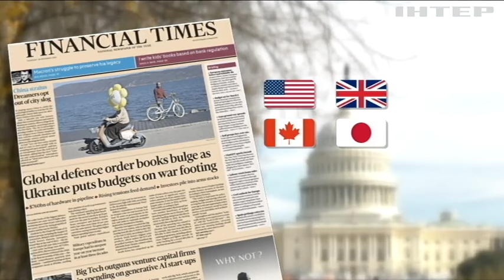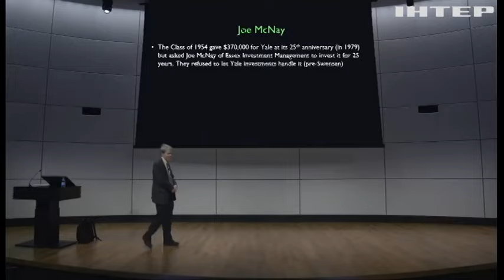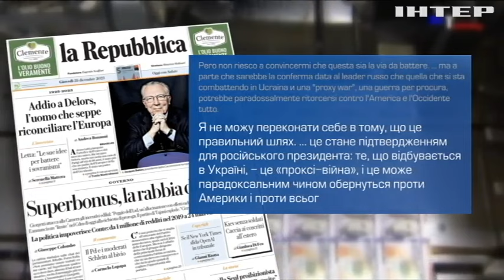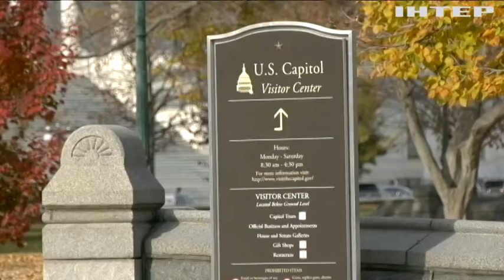США шукають шлях конфіскації заморожених активів рф